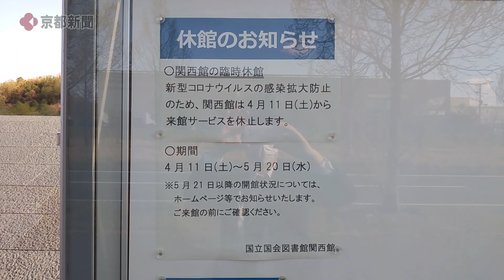国立国会図書館関西館の休館発表（2020年4月10日、京都府精華町）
国立国会図書館は10日、関西館（京都府精華町）を5月20日まで休館すると発表した。